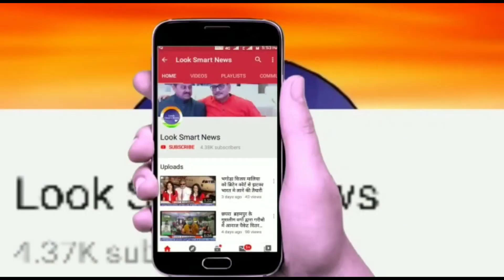भारत के चर्चित दो नेता जो अपने बयानों से पूरी तरह शर्मिंदगी महसूस कर रहे हैं ।